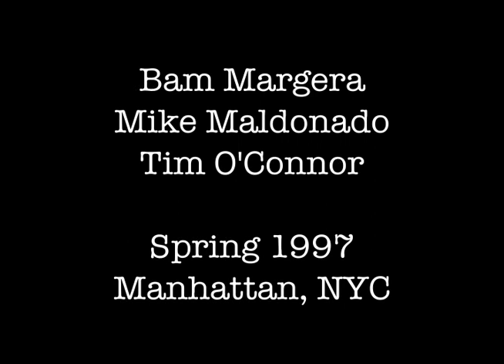Episode 5 - Bam Margera Mike Maldonado & Tim O'Connor - NYC - Brooklyn Banks - Spring 1997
In this episode, Bam and Maldonado meet up with Tim O'Connor in Manhattan back in 1997 while we were filming for the upcoming Toy Machine video, Jump off a Building. A few tricks from this trip made it into the video, like Bam's nollie at 1:15. The following clip, first try drop in on Water street made it into the Intro of the video, along with Mike's lens hit at 2:00. Then we skated the Brooklyn Banks, Bam's trick on the pillar did not make the cut. And after that we ended up the courthouse where we met a local who recognized Mike, Bam, and Tim. After Bam nearly fell head first off the drop, we decided to call it a day.

For those who have never seen Jump off a Building, a link to the full video below: